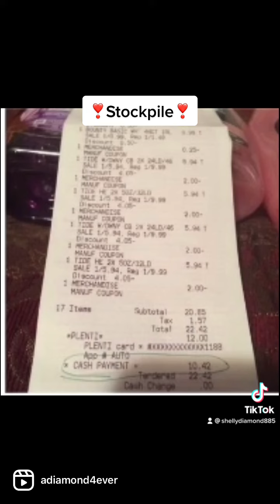Stockpile ❤️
Love adding to my addiction.. Always a couponer! Past, present, future….